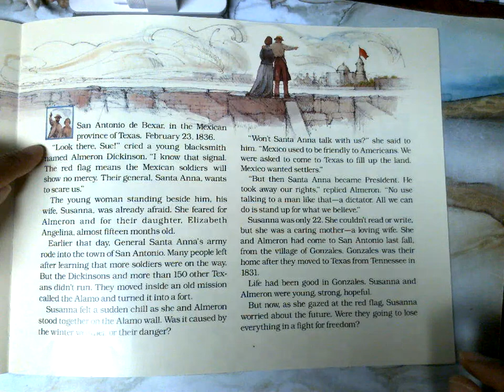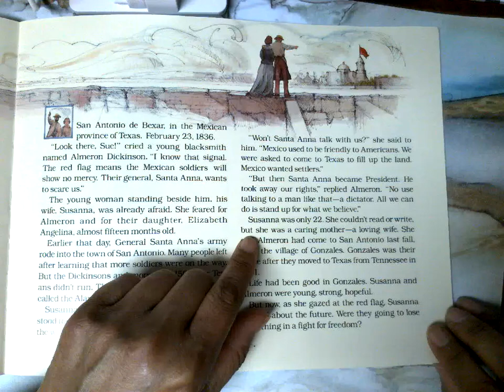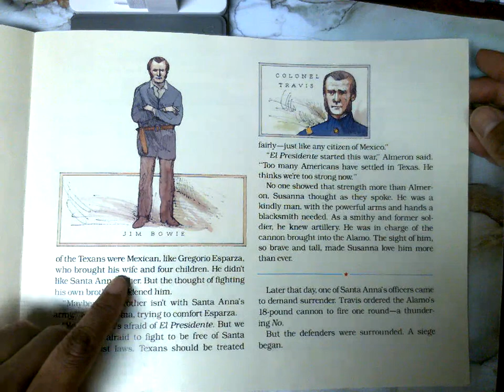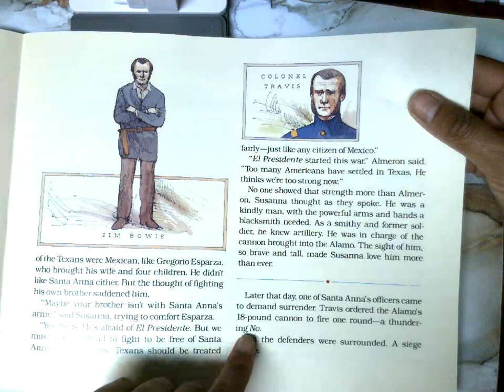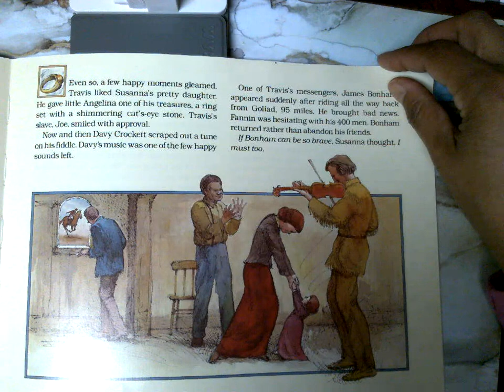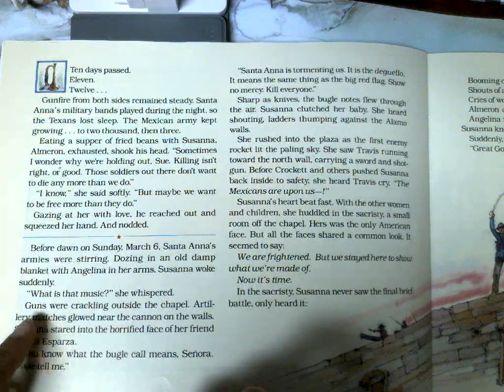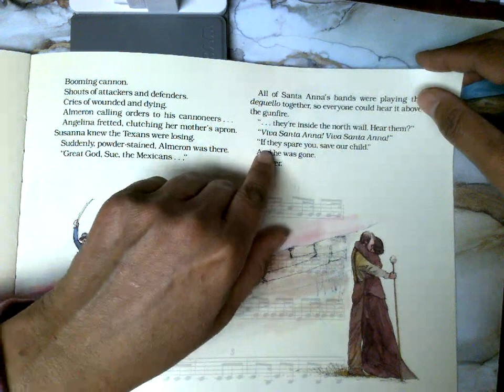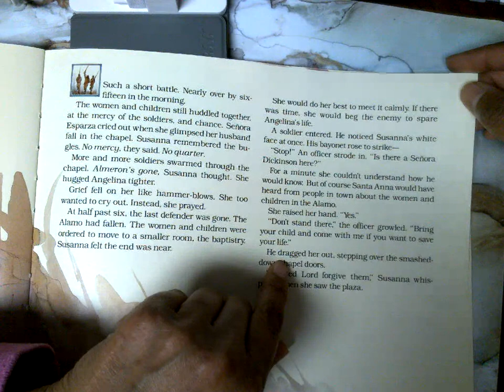Susanna of the Alamo 1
By John Jakes
This are the first pages of the book